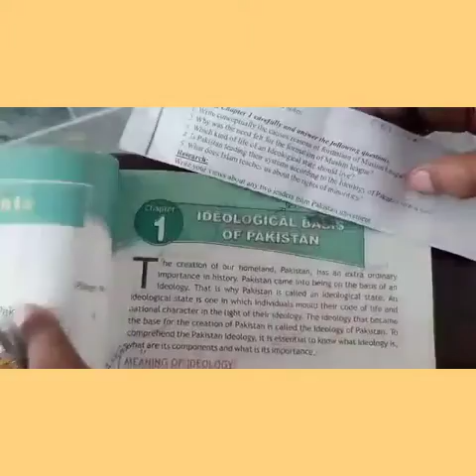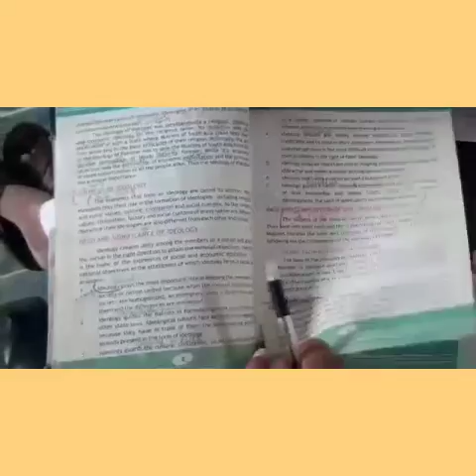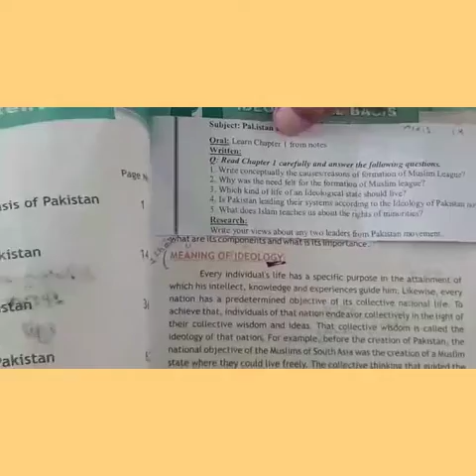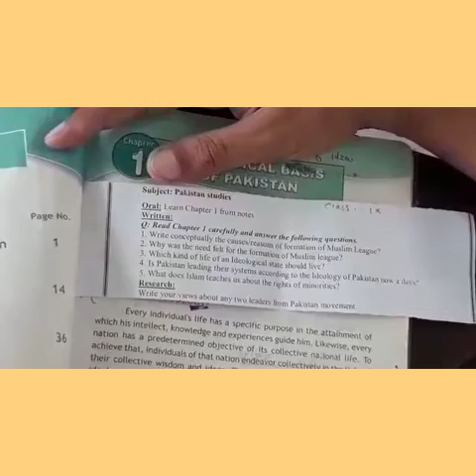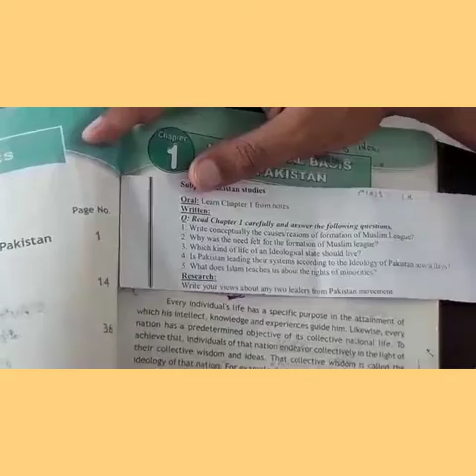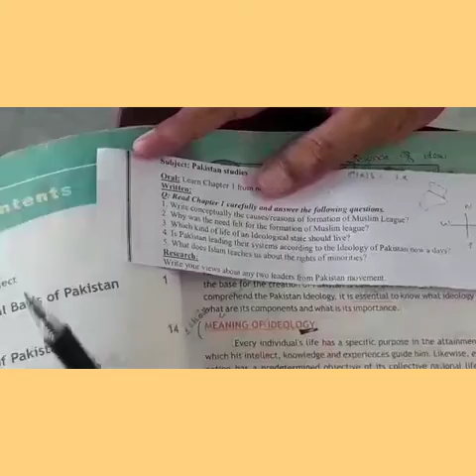PMS NSR Lecture No.1 Pak. Studies August Home Task for Grade IX